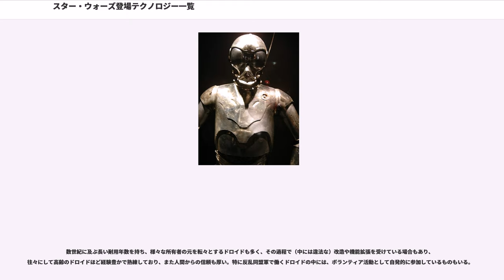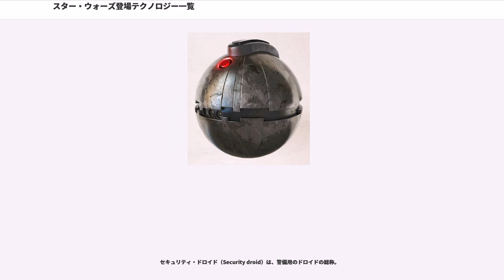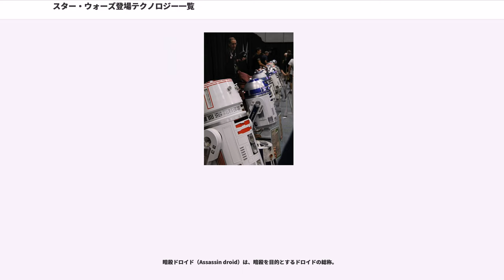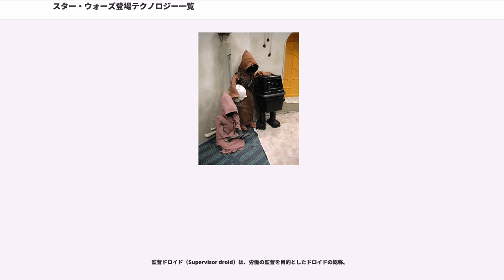スター・ウォーズ登場テクノロジー一覧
スター・ウォーズのテクノロジー

スター・ウォーズ登場テクノロジー一覧（スター・ウォーズとうじょうテクノロジーいちらん）は、アメリカ映画『スター・ウォーズ』シリーズに登場するテクノロジーの一覧である。

ドロイド（Droid）とは、人間と同程度か、それ以上の知性（特に専門分野では）を持つロボット全般を指している。その存在の位置付けは人間の補佐や代用品で、場合によっては「知能を持つ道具」としても使われるが、個性や自律性を持っており、俸給を得て働くなど市民権を持つドロイドも存在する。

基本的に与えられたプログラムに従って行動する訳だが、長い稼動時間の中で（本来の運用状況では無いにせよ）経験や知識を積むことにより、個性を持ち自己主張し、更には嘘をついたり怒ったり喜んだりといった、極めて「人間的な」行動を見せるものも少なくない。『スター・ウォーズ』作中では、ドロイド達が様々な性格を持つのはこのためである。

数世紀に及ぶ長い耐用年数を持ち、様々な所有者の元を転々とするドロイドも多く、その過程で（中には違法な）改造や機能拡張を受けている場合もあり、往々にして高齢のドロイドほど経験豊かで熟練しており、また人間からの信頼も厚い。特に反乱同盟軍で働くドロイドの中には、ボランティア活動として自発的に参加しているものもいる。

主な分類は、機械の修理作業などを行う「アストロメク・ドロイド」や、銀河中の言語や礼儀作法に精通した「プロトコル・ドロイド」、そして戦闘用の「バトル・ドロイド」であり、この他にも様々な専門分野に特化したドロイドが存在する。

アストロメク・ドロイド（Astromech droid）は、スターシップなどの修理・整備を行うドロイドの総称。

プロトコル・ドロイド（Protocol droid）は、銀河中の様々な種族の言語や儀礼に通じたドロイド。

戦闘用ドロイドの総称。劇中では通商連合や独立星系連合(分離主義勢力)が戦力として用いた。

探査ドロイド（Probe droid）は、偵察を目的とするドロイドの総称。小型の物はシーカー（Seeker）とも呼ばれる。

歩哨ドロイド（Sentry droid）は、見張り用のドロイドの総称。

尋問ドロイド（Interrogator droid）は、拷問によって対象から情報を聞き出すことを目的とするドロイドの総称。

セキュリティ・ドロイド（Security droid）は、警備用のドロイドの総称。

暗殺ドロイド（Assassin droid）は、暗殺を目的とするドロイドの総称。

医療ドロイド（Medical droid）は、生物の医療を目的とするドロイドの総称。

修理ドロイド（repair droid）は、修理やメンテナンスを行うドロイドの総称。

労働ドロイド（labor droid）は、作業労働を行うドロイドの総称。

パワー・ドロイド（Power droid）は、充電を行うドロイドの総称。足の生えたバッテリーのような姿をしている。EP4『新たなる希望』のジャワのサンド・クローラー内で最初に登場した。

ゴンク・ドロイド（Gonk droid）と呼ばれるインダストリアル・オートマトン社製の（GNK-series）やヴェリル・ライン・システムズ社製の（EG-series）などがある。EP7『フォースの覚醒』にはEGL-21という縦に細長いパワー・ドロイドが登場している。

監督ドロイド（Supervisor droid）は、労働の監督を目的としたドロイドの総称。

製錬ドロイド（Smelter droid）は、鉱石採掘所での労働を目的としたドロイドの総称。

使う専用のドライブ。何光年、何千光年離れた
目的地に短時間で移動するのに使われる。
基本的には移動手段に使われるが、ごく希に戦略的に奇襲したりするのに短距離で使われる。ハイパースペースへジャンプするにはハイパースペース航行用の「方程式」があり、方程式と最善の航路を計算するのに多少の時間がかかる。エピソード8「最後のジェダイ」では始めてスノークの旗艦を破壊するのにハイパースペースに突入する際の爆発的な超加速を利用してクルーザーにホルドー提督が一人で乗り、特攻という形で船を武器にした。旗艦は真っ二つに割れ、破片や衝撃波で周りを護衛していたデストロイヤーもほぼ壊滅状態にするという凄まじい破壊力を見せた。なお、ハイパースペースにジャンプするまでの間は船はリアル...